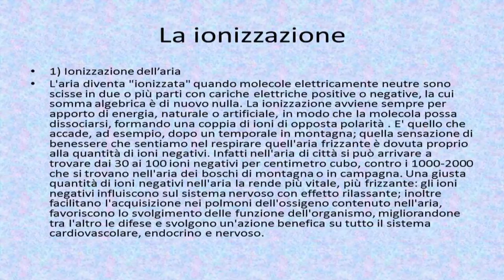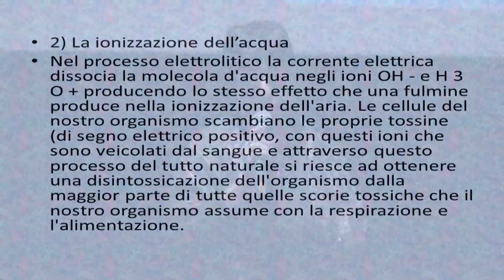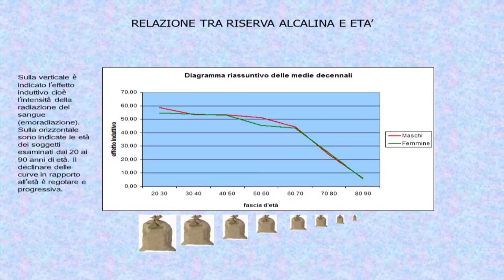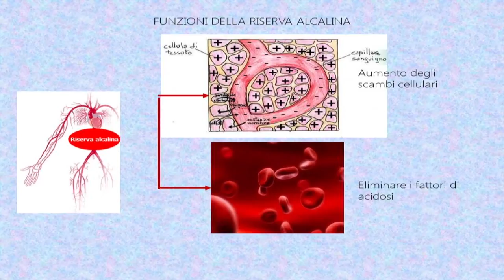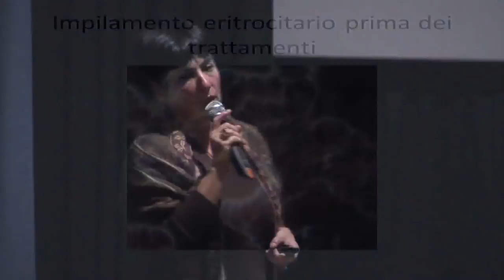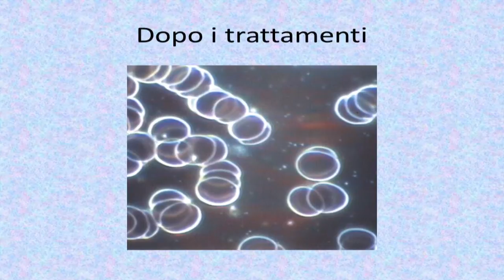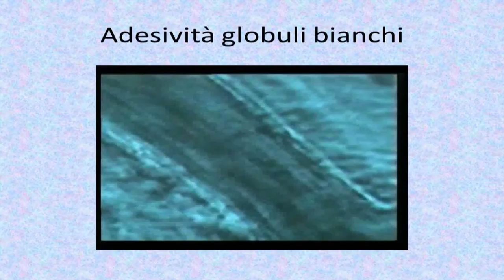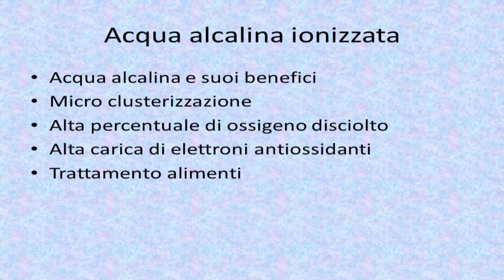Sistemi di sostegno e accompagnamento durante le terapie farmacologiche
Seconda parte del convegno del 20 novembre 2014
Relatrice: Dott.ssa Sara Salvadori, naturopata